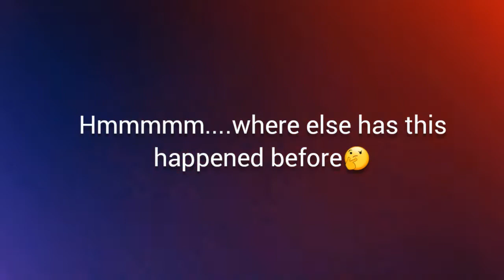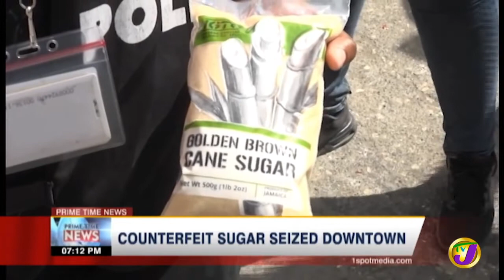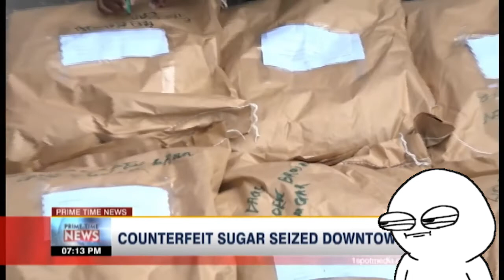10 Million Dollars in Counterfeit Sugar seized in Downtown Kingston I Scam News I Burning News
Jamaicans are being urged to be mindful of the sugar they buy after ten million worth of counterfeit sugar was seized in Downtown, Kingston recently.

Sources
TVJ
YaadHype
The Standard
CHM TV

dailynews
jamaicaculture
jamaicaculture
topjamaicanews
hesdlinenews